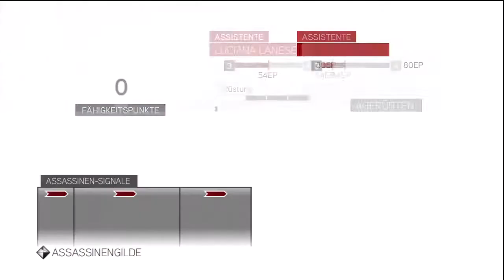Let's Play Assassin's Creed Brotherhood #031 [Deutsch/HD] - Templer Versteck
Wir machen ein Templer Versteck.